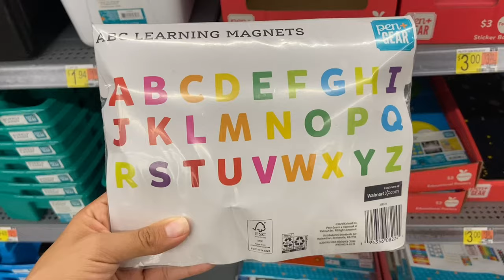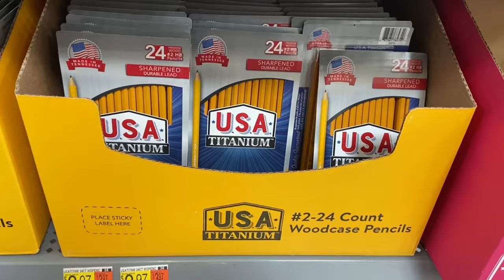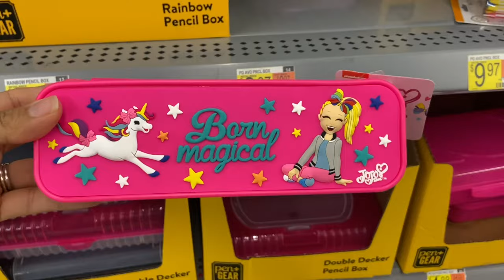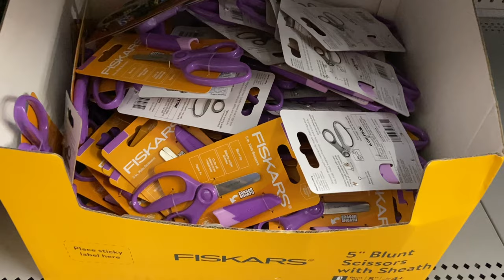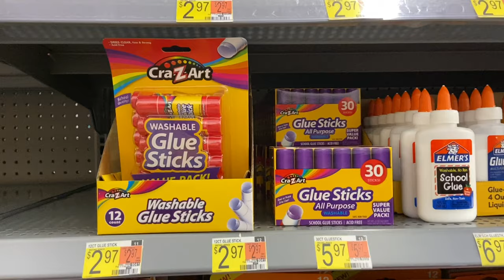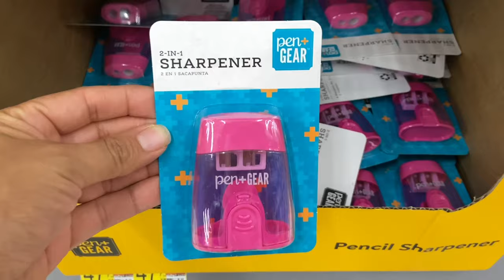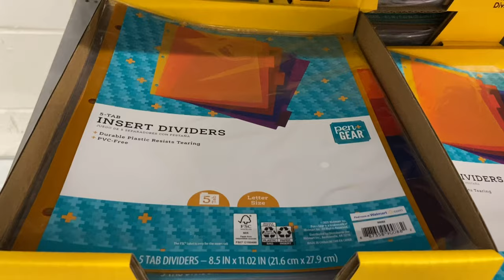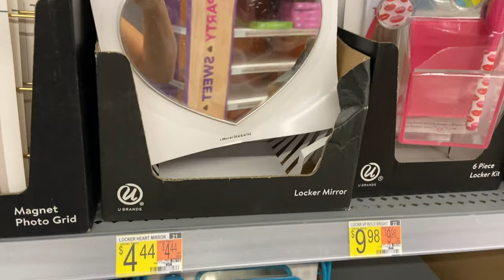WALMART BACK TO SCHOOL 2021 | WALMART SCHOOL SUPPLIES 2021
Hey Friends!

✏️ 🍎 Today we are going BACK TO SCHOOL shopping at the WALMART. They have so many school supplies for all school grades and teachers. I love their backpacks, pencil cases, lunch box items, and they have a huge sale on crayons, glue, scissors, notebooks, etc! I hope you enjoy my WALMART back to school 2021 video! I am so thankful and forever grateful for everyone who stops by and checks out my channel and video!  If you are new Please don’t forget to hit the SUBSCRIBE button (it’s FREE)  and click the bell 🔔  so you will get notified when I upload a new video on my channel! LOVE Y'ALL! ✨

XOXO ~Cindy~